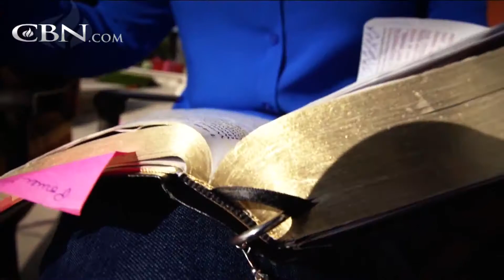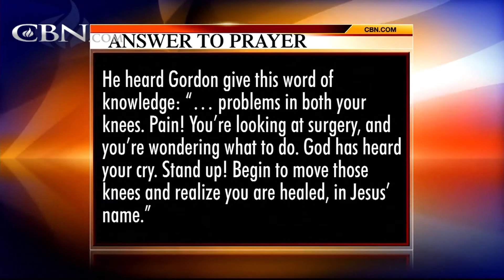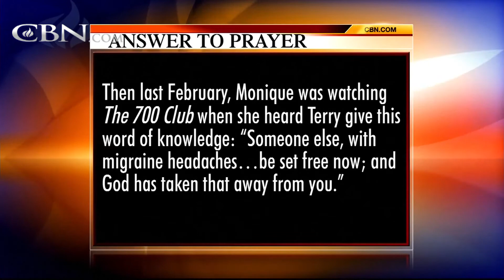Praying For Your Needs: December 28, 2016